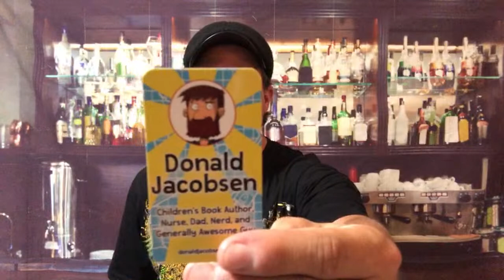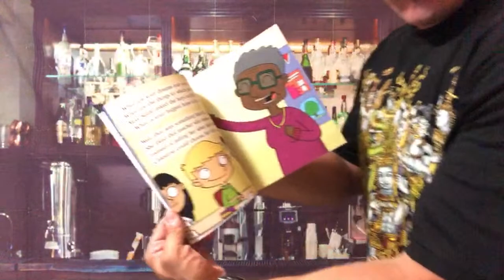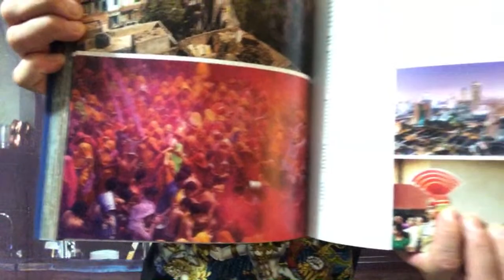Weekly Beer & Video Review Show with Danny Salay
Here are the links for INFO mentioned and the beer I tried out on this LIVE session video.

This LIVE session is a lot of fun for me to connect with my audience and update them with what they may have missed and whats to come!